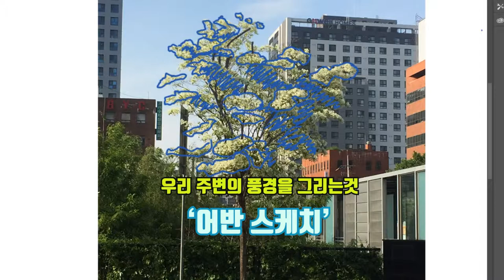어반스케치를 위한 소품 초여름의 이팝나무 Finge tree in watercolor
어반스케치, 풍경스케치를 위한 소품으로 초여름의 이팝 나무를 그려봅니다. 소품들을 따로 따로 그려보는 연습을 하시면 그림 한장 완성하는데 많은 도움이 됩니다.
초여름이 시작될즈음에 이팝나무는 밥알같은 꽃이 피는데, 꽃잎이 질때면  꼭 하얀눈이 떨어지는거같아요,